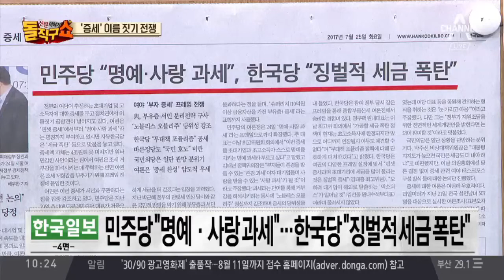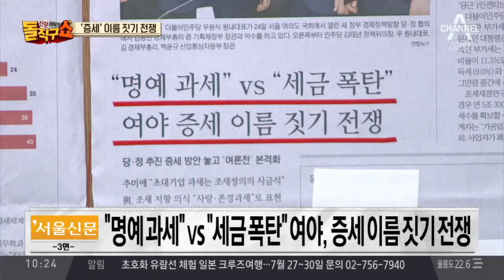‘명예과세’ VS ‘세금폭탄’…여야 증세 프레임전쟁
한국 민주당 "명예·사랑 과세"…한국당 "징벌적 세금 폭탄"
동아 추미애 "명예과세"… 당정, 증세 공론화 속도
서울 "명예 과세" vs "세금 폭탄" 여야, 증세 이름 짓기 전쟁
한겨레 "명예과세"-"세금폭탄"… 여야 증세 '프레임' 전쟁
조선 증세 드라이브 건 與 "지지율 높을 때 끝내자"
조선 野 3당, 일제히 증세 반발… 강도는 제각각
한겨레 목표점 다른 두 보수야당의 증세안 비판

〈평일〉
08시 00분 라디오쇼 정치시그널 (유튜브 라이브)
08시 50분 김진의 돌직구 쇼
10시 20분 김진의 더라방 (유튜브 라이브)
12시 00분 뉴스A 라이브
15시 50분 강력한 4팀
17시 20분 뉴스TOP10
19시 00분 뉴스A

〈주말〉
12시 00분 토요랭킹쇼·뉴스A 라이브
17시 40분 뉴스TOP10
19시 00분 뉴스A